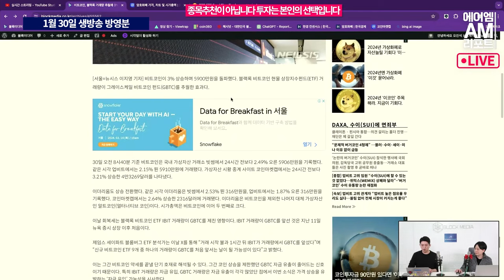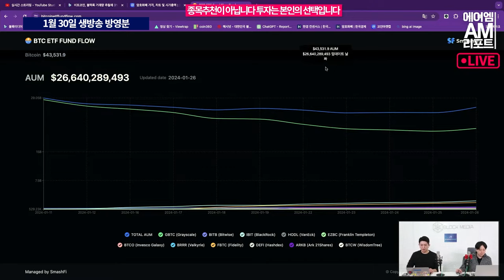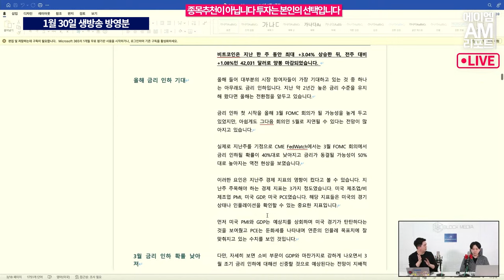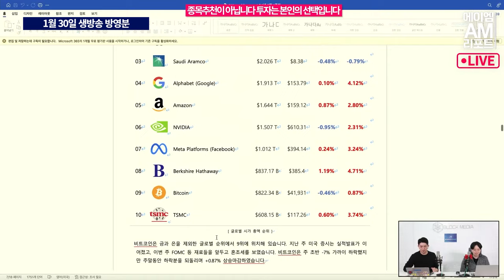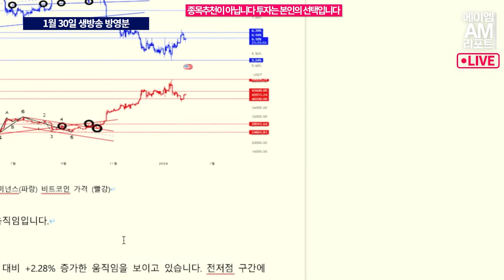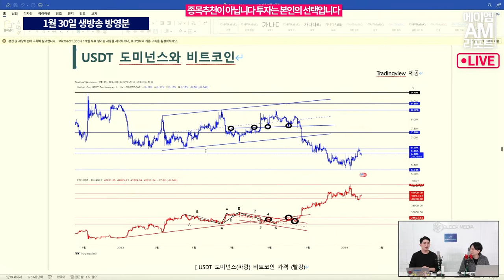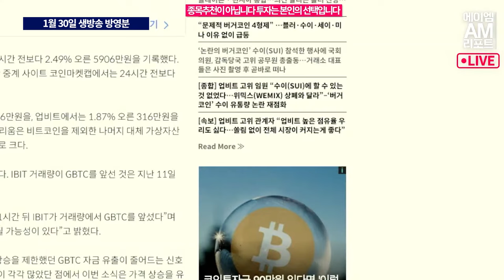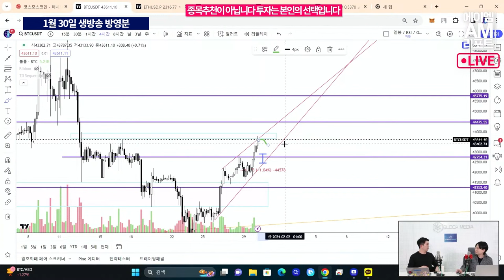비트코인, GBTC 매도 vs 블랙록의 매수가 결정한다 (에이엠매니지먼트 고영빈)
에이엠매니지먼트의 고영빈 전문가에 따르면, 현재 암호화폐 시장에서 매수세의 '사자' 형태가 두드러지고 있습니다. 이는 2018년에 6,000달러에서 3,000달러로 하락한 시기와 코로나 시기에 비슷한 패턴이 나타났었다고 분석하고 있습니다.

"비트코인의 '상승쐐기패턴'이 하락할 때, 알트코인은 하락을 예상해야 한다"고 고영빈 전문가는 말했습니다. 이에 따라 차트를 분석한 결과, 현재는 주의해야 할 구간으로 판단하고 있습니다. 4만 4천 5백 달러와 4만 1천 달러 사이에서의 횡보 움직임이 예상되며, 현재 이 관점은 유지되고 있습니다.

앞으로 비트코인이 지지부진한 상태에서 알트코인이 큰 상승을 보인다면, 고영빈 전문가는 비트코인 투자자들에게 관망하는 자세를 취하라고 조언하고 있습니다. 현재의 시장 상황을 면밀히 주시하며 전략을 세우는 것이 중요하다고 강조하고 있습니다.